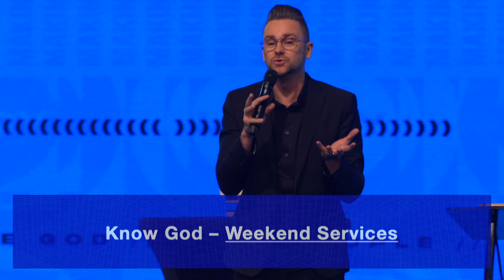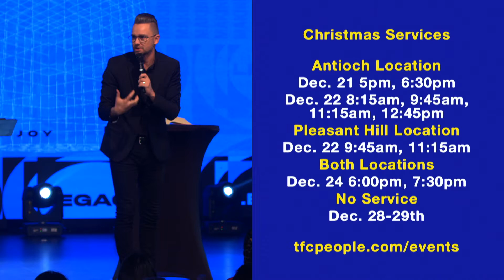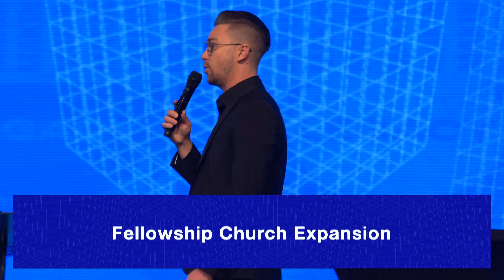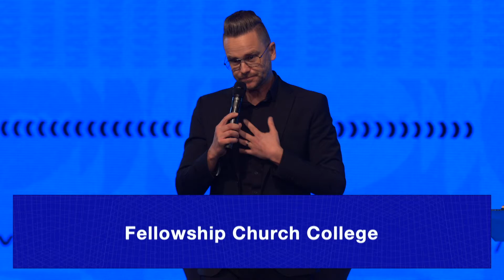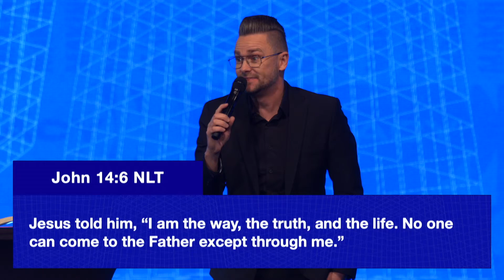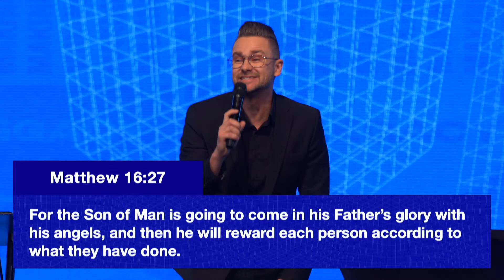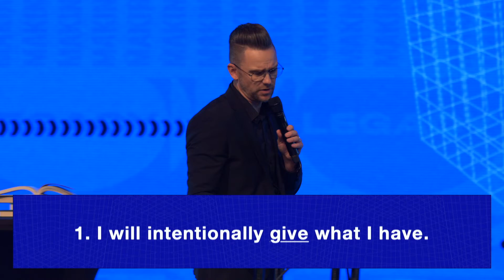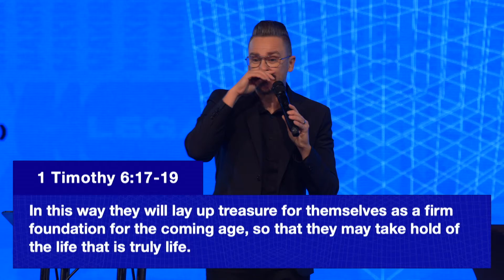LEGACY III | Let's Change the World | Shaun Nepstad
If you would like to participate in making an impact through your generosity, visit this